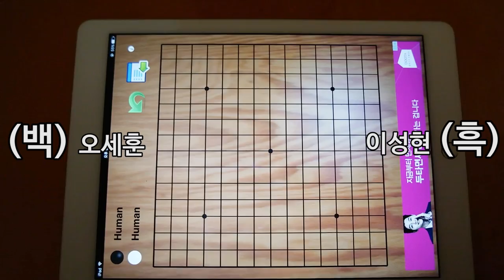[이성현] 바둑 잘하는 놈과 오목을 둬봤다